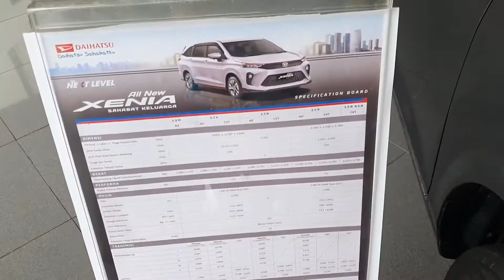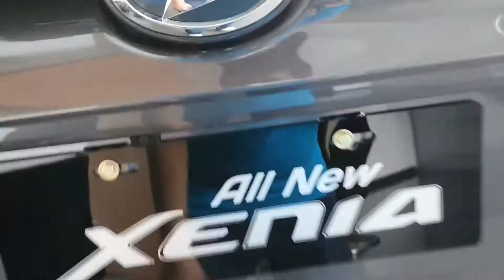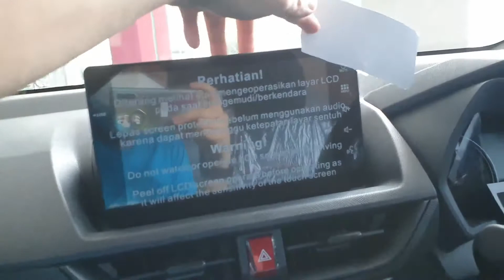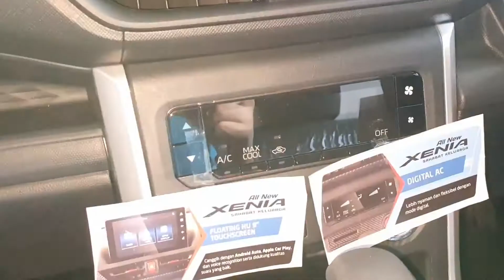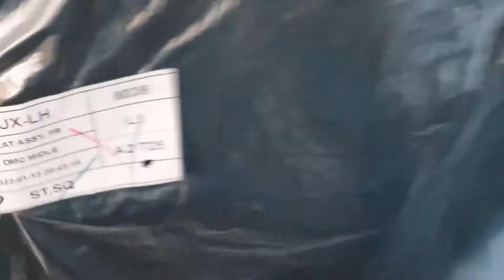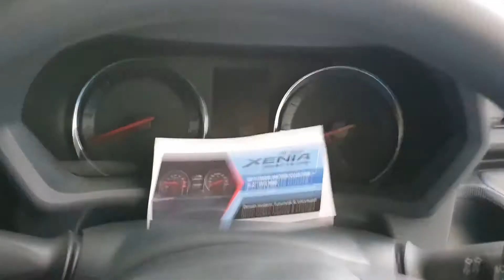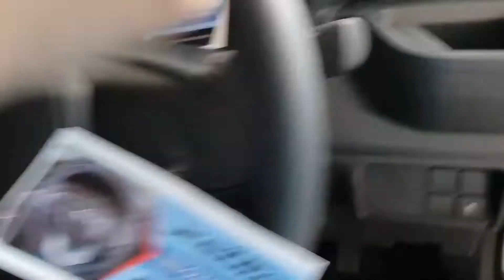Daihatsu Xenia R 2021 CVT 1.3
CP :
Feli Puspitasari